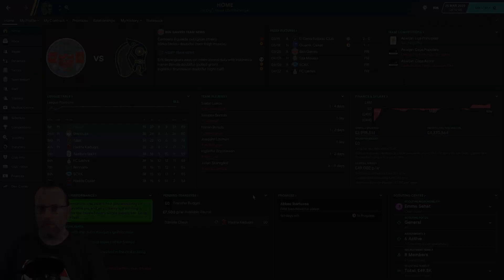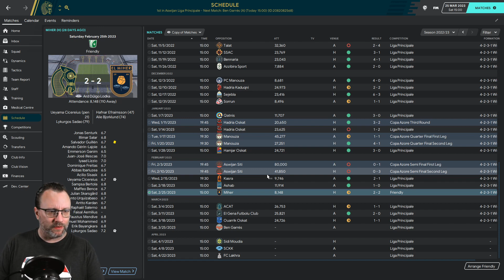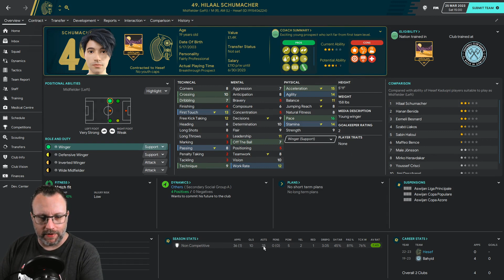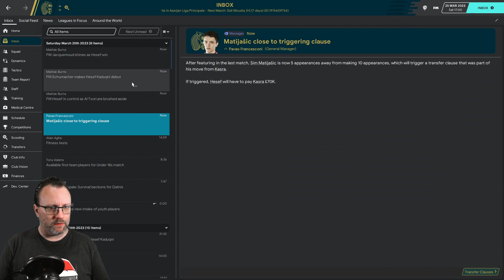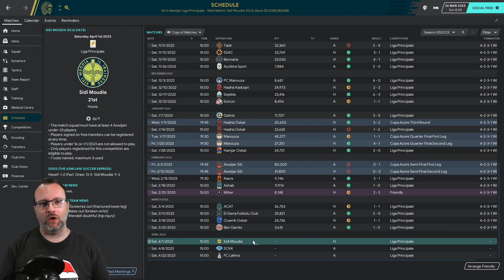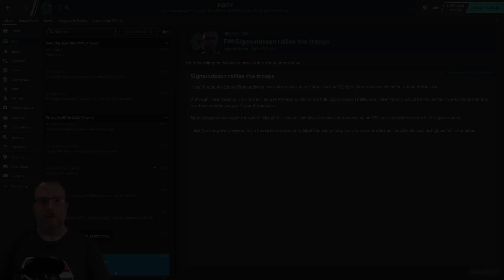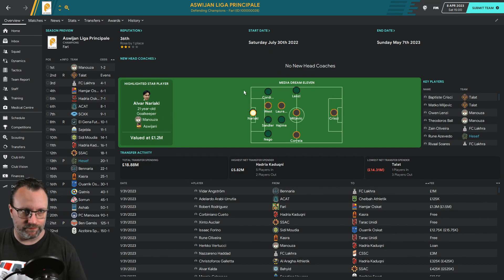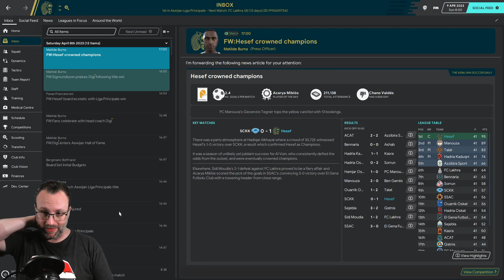FM20 - Bottom to Top - Episode 26 - Liga Principale Champions? Seriously?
Today we can actually become Liga Principale Champions and I can't believe it. Or do we bottle it? Come check it out!

Join me as I embark on a new journey to a newly build FM nation, Aswijan. I'm using an awesome custom database and managing the country's fallen giant, Hesef Kaduqni. The club is the worst in the country and in financial disarray. The step to get things back starts now.